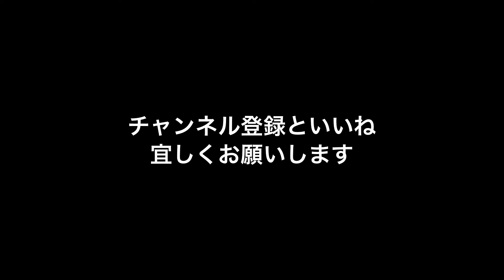【2022年2月16、17日】新潟、長野1泊2日の旅 神立スノーリゾート&別荘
JJコンビのジローたちと新潟、長野に1泊2日でスノボ旅行に行ってきました。
15年ぶり２度目のスノボなので滑れるか不安やったけど、、、

いやぁとんでもなく貴重な体験でした！
またすぐ行きたい！笑